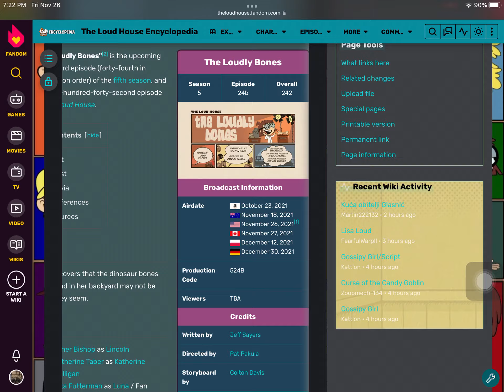It’s time for the premiere of “The Loudly Bones” from theloudhouse!